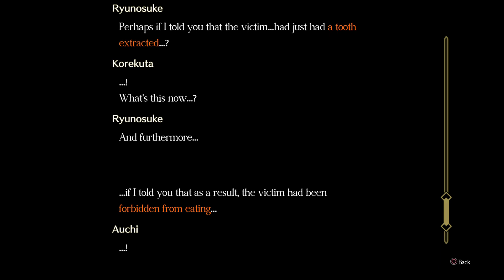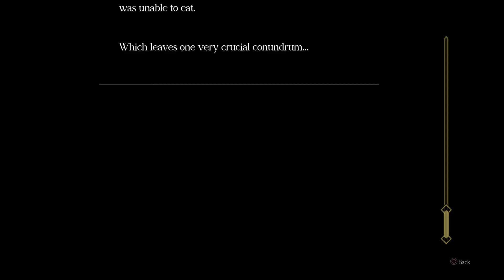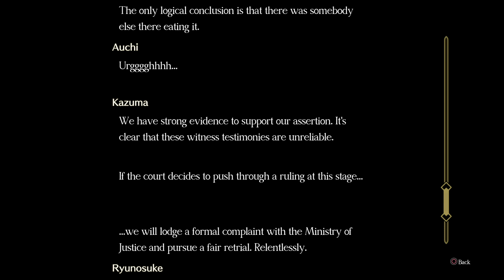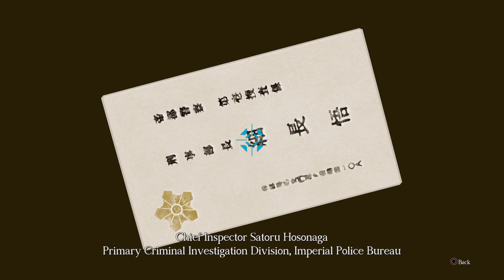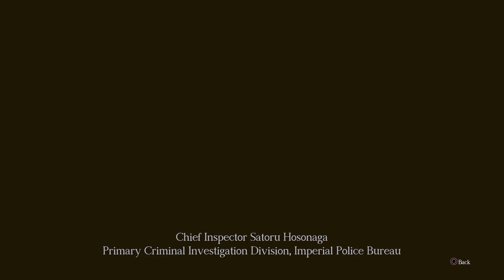The Great Ace Attorney Chronicles: The Great Ace Attorney: Case 1: p. 2